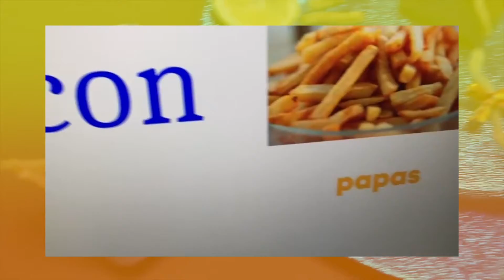Milanesa con Papas: Versión Campamento Morrón 2021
¡Gracias por participar! Te presentamos el trabajo final del Campamento Morrón 2021, con la participación de las directoras y directoras del Taller de Producción de Videos para Niñas y Niños. La misión era reinventar nuestro video de Milanesa con Papas con sus propias visiones y aportaciones. ¡Quedó genial!

Deja tu like si estás de acuerdo.